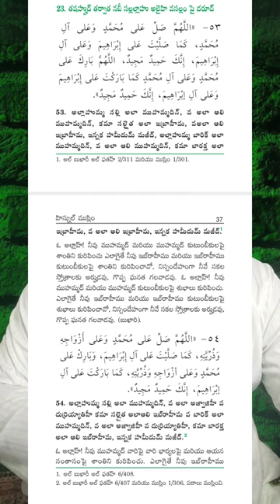tashad duwa in namaz salat salah Quran islam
Telugu Bukhari YouTube channel is a valuable resource for:
1. Quranic teachings
2. Hadith explanations
3. Islamic lectures
4. Prayers and namaz guidance
5. Ramadan specials
6. Islamic history and stories
7. Telugu translations of Islamic texts
To grow TeluguBukhari channel, consider:
1. Consistent uploads
2. Engaging thumbnails and titles
3. Informative descriptions and tags
4. Social media promotion
5. Collaborations with other Islamic channels
6. Audience interaction through comments and live streams
7. Providing transcripts or summaries for accessibility
Some suggested topics for Telugu Bukhari channel:
1. Islamic values and ethics
2. Prophet Muhammad's (PBUH) life and teachings
3. Ramadan and Eid preparations
4. Islamic history and companions
5. Quranic miracles and scientific facts
6. Hadith explanations and lessons
7. Islamic lifestyle and productivity
, telugu islamic speech, cfmm, telugu islam, తెలుగు ఇస్లాం సన్మార్గం, pmf, telugu islamic bayan, br siraj, br siraj inspirational videos, uirc
🌟 Unlock the Power of After Tashahhud Dua! 🌟 In this enlightening video, we dive deep into the beautiful significance of the after tashahhud dua and how it can transform your prayers. Join us as we explore the profound impact this supplication has on your spiritual journey and everyday life. Whether you're a seasoned practitioner or new to Islamic prayers, you'll discover valuable insights, tips for sincerity, and ways to enhance your connection to Allah. Don’t miss the chance to elevate your worship! AfterTashahhudDua IslamicSupplications,🌟 Welcome to our deeply enriching discovery of the "after tashahhud dua"! In this video, we unravel the significance and benefits of reciting this precious supplication during your prayers. 🙏🏼 Often overlooked, the after tashahhud dua holds immense spiritual rewards and can transform your connection with Allah. Join us as we guide you through the words, their meanings, and the profound wisdom embedded within them. 🌙✨ Whether you're new to this practice or seeking to deepen your understanding, this video is perfect for all! 🕋💖 Tashahhud Dua IslamicPrayers,🌟 Need a spiritual boost in your prayers? Discover the transformative power of the "after tashahhud dua"! In this enlightening video, we'll explore the significance of this beautiful supplication and how it can elevate your connection with Allah. 🌙✨

Join us as we delve into the meaning and benefits of making dua after the tashahhud during Salah. Perfect for Muslims seeking to enhance their faith and grow spiritually. Don't miss my personal tips on incorporating this powerful prayer into your daily routine.

AfterTashahhudDua Dua IslamicPrayer,🌟 Discover the Power of the After Tashahhud Dua! 🌟 In this enlightening video, we dive deep into the profound significance of the after tashahhud dua in salah (prayer). Learn how this beautiful supplication can transform your spiritual journey, drawing you closer to Allah and enhancing your connection during prayers. We explore its meanings, benefits, and the ideal moments to recite it for maximum blessings. Whether you’re a seasoned Muslim or just beginning your journey, this guide will illuminate the impact of after tashahhud dua on your life. 💖 Dua Islam Tashahhud SpiritualGrowth,Unlock the secrets of spiritual elevation with our latest video on the powerful **after tashahhud dua**! 🌟 Discover the significance of this heartfelt supplication and how it can transform your daily prayers into a bridge for divine blessings. We’ll explain the proper timings, unique benefits, and tips to enhance your connection with Allah through heartfelt dua. Don’t miss out on this profound journey where faith meets fulfillment! Join us and elevate your spirituality today. If you’re seeking a deeper understanding of your Islamic rituals, this video is an absolute must-watch!